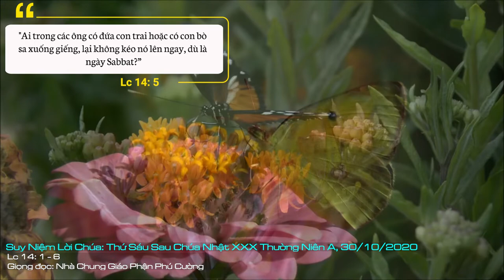Suy Niệm Lời Chúa: Thứ Sáu Sau Chúa Nhật XXX Thường Niên A, 30/10/2020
Thứ Sáu Sau Chúa Nhật XXX Thường Niên A: Xin cho chúng con biết đem tình yêu lồng vào trong luật đó. Có thế, luật của Chúa mới giải thoát chúng con mà thôi.
Khởi đi từ câu hỏi: “Trong ngày Sabbat, có được phép chữa bệnh không?”, tiếp theo sau đó, Chúa Giêsu lại đặt ra một tình huống và yêu cầu họ trả lời: “Trong ngày Sabbat, ai trong các ông có con lừa hay con bò rơi xuống giếng mà không lập tức kéo nó lên sao?”. Tuy nhiên, họ đã cứng họng và không thể trả lời được bất cứ câu hỏi nào của Đức Giêsu. Lý do những Pharisêu không thể trả lời được các câu hỏi của Đức Giêsu chỉ vì họ sống vụ luật, hình thức, giả tạo. Nên gặp phải Đấng là nguồn gốc của chân lý, tình thương thì đương nhiên họ phải câm miệng, bởi vì họ thuộc hạng người: luôn chất những gánh nặng không thể vác nổi lên vai người ta, còn họ, không đụng một ngón tay mà lay thử.
Do đó, chỉ vì nhân danh lề luật, những người Biệt phái thời Chúa Giêsu không ngừng dòm ngó rình mò để bắt bẻ Người, nhất là những gì có liên quan đến việc tuân giữ ngày Sabbat như được ghi lại trong Tin Mừng hôm nay. Nhưng đối với Chúa Giêsu, linh hồn của lề luật chính là tình yêu thương - Một trái tim để biết yêu thương, để biết rung động trước khổ đau của người khác. Khi chúng ta không có một trái tim yêu thương, thì sẽ mù quán vì không những không còn nhạy cảm trước nỗi khổ đau của người khác, mà nhất là không còn biết hối hận vì đã xúc phạm đến người khác.
Hôm nay Chúa Giêsu mời gọi mỗi chúng ta hãy tránh xa thói chuyên nghề bịt bợm, lưu manh nhân danh đạo đức, nhân danh công lý, v.v. như những người Pharisêu khi xưa. Đừng vì cái mác đạo đức bên ngoài mà bất nhân đến độ loại bỏ tiếng lương tâm để đi đến hành vi vu oan cho người khác, chỉ vì người ta dám nói lên sự thật, hay vì người ta dễ thương khi sống cốt lõi của Tin Mừng là tình thương, v.v. Hơn nữa, Chúa còn cho thấy con người là ưu tiên tối thượng của lề luật. Luật lệ, ngay cả luật ngày Sabbat, cũng sẽ thành vô nghĩa nếu không vì lợi ích của con người. Đối với Chúa Giêsu, chỉ có một luật lệ gồm tóm và là nền tảng của mọi luật lệ, đó là yêu thương. Nhưng để có yêu thương, trước tiên phải có sự nhìn nhận và tôn trọng phẩm giá mỗi người.
Lạy Chúa Giêsu, luật của Chúa là luật tình thương, luật vì con người. Xin cho mỗi chúng con biết yêu mến luật Chúa, và khi thi hành, xin cho chúng con biết đem tình yêu lồng vào trong luật đó. Có thế, luật của Chúa mới giải thoát chúng con mà thôi. Amen.